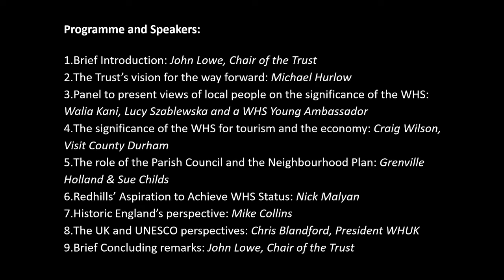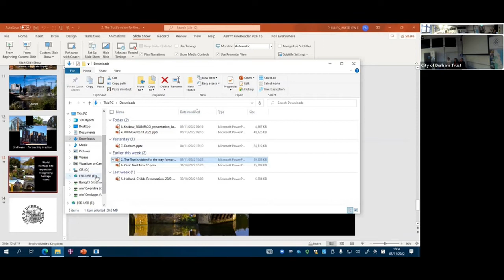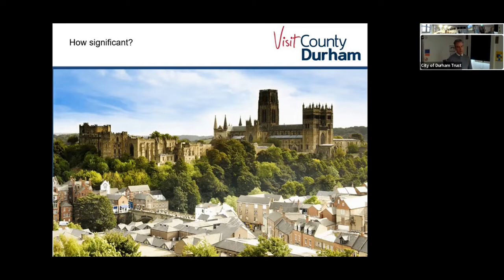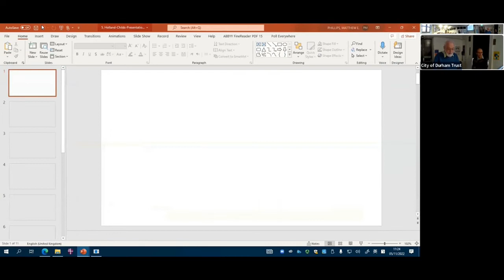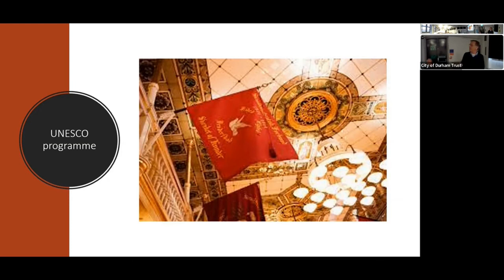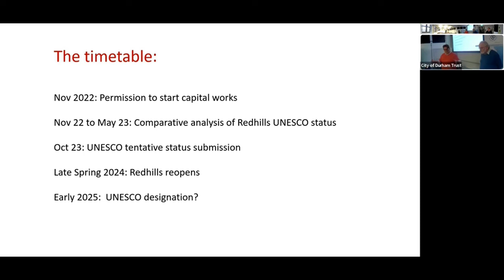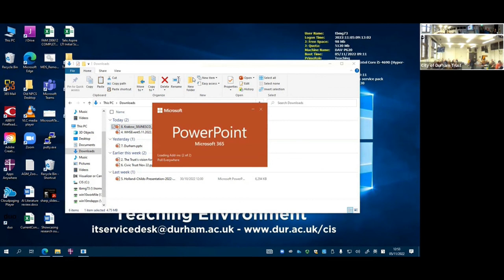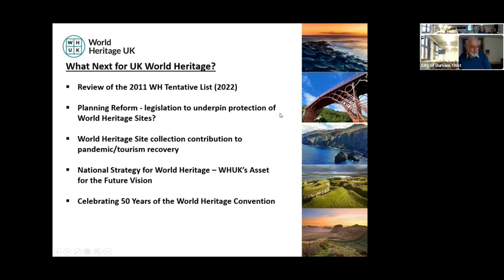City of Durham Trust 80th Anniversary Conference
City of Durham Trust's 80th Anniversary Conference

Perspectives on Durham’s World Heritage Site

The 80th anniversary of the City of Durham Trust coincides with the 50th anniversary of the World Heritage Convention and UNESCO has developed a special programme to look forward to the next 50 years. This conference is the Trust's contribution to that programme.

It took place on Saturday 5th November in the Pemberton Rooms on Palace Green.

Programme and Speakers:

Brief Introduction by the Chair of the Trust, John Lowe
1. The Trust’s vision for the way forward: Michael Hurlow
2. Panel to present views of local people on the significance of the World Heritage Site (WHS): Walia Kani, Lucy Szablewska and a WHS Young Ambassador
3. The significance of the WHS for tourism and the economy: Craig Wilson, Visit County Durham
4. The role of the Parish Council and the Neighbourhood Plan: Grenville Holland & Sue Childs
5. Redhills’ Aspiration to Achieve WHS Status: Nick Malyan
6. Historic England’s perspective: Mike Collins
7. The UK and UNESCO perspectives: Chris Blandford, President World Heritage UK
8. Brief Concluding remarks by the Chair of the Trust